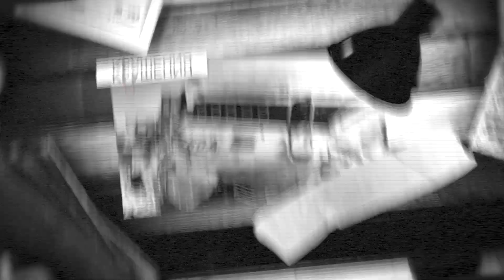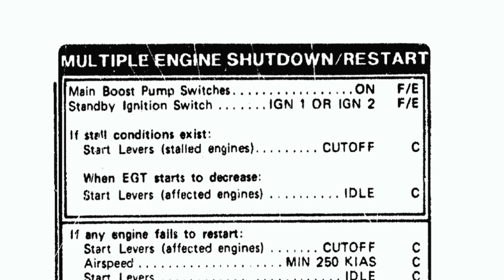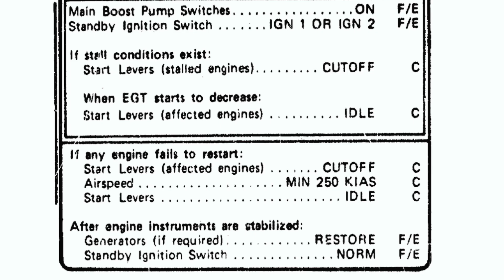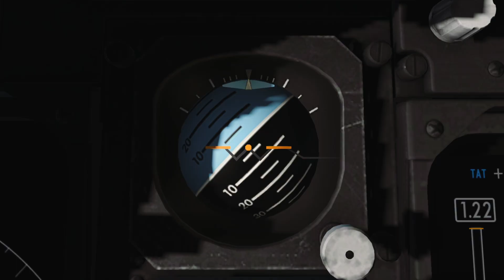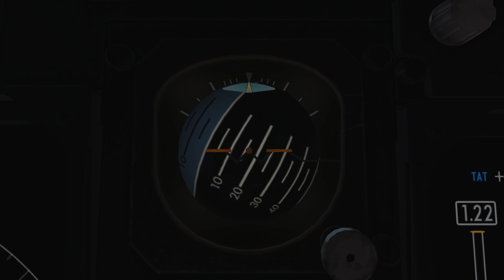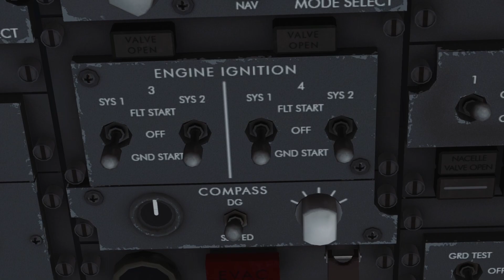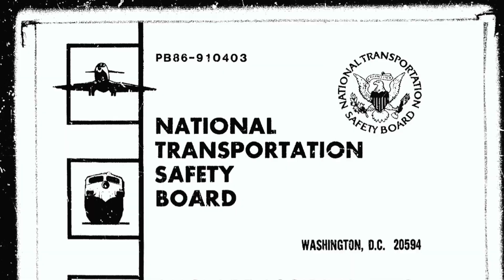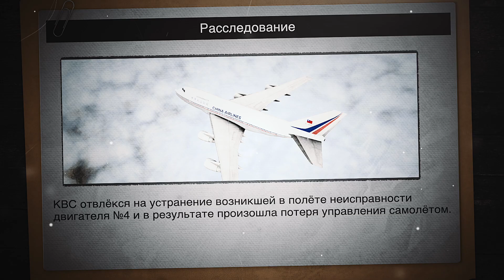Крутое пикирование. Инцидент с Boeing 747 возле Сан Франциско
19 февраля 1985 года. Авиалайнер Boeing 747SP-09 авиакомпании China Airlines выполнял регулярный рейс CI 006, по маршруту Тайбэй—Лос-Анджелес, на его борту находилось 23 члена экипажа и 251 пассажир. Но при подлёте к пункту назначения, в авиалайнера неожиданно отключились двигатель №4 и затем автопилот, после чего самолёт внезапно перешёл в крен, а затем в пикирование, достигнув перегрузку в 5g.

Катастрофа , авиакатастрофа,  крушения, авария, авиаинциндент, пожар в самолете.